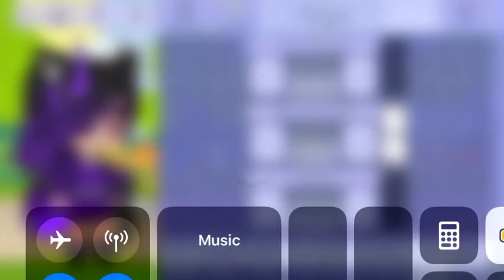Outfit video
Hey I hope you liked the outfit